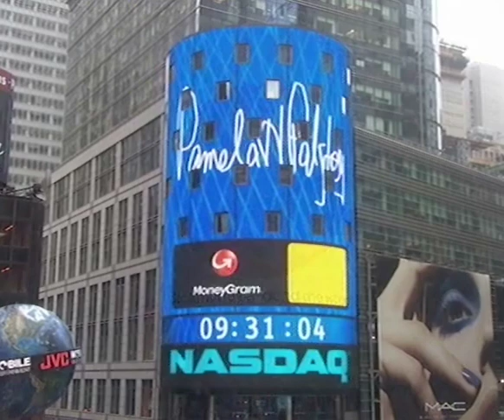MoneyGram Joins NASDAQ Stock Market - Full Version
MoneyGram Chairman and CEO, Pam Patsley, ringing the opening bell at NASDAQ Stock Market on Wednesday, May 22, 2013. NASDAQ: MGI